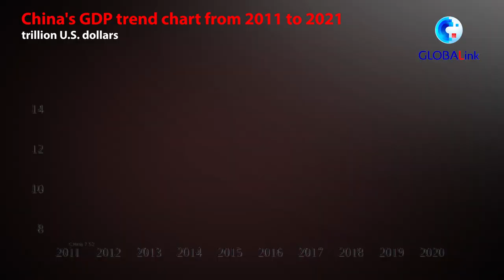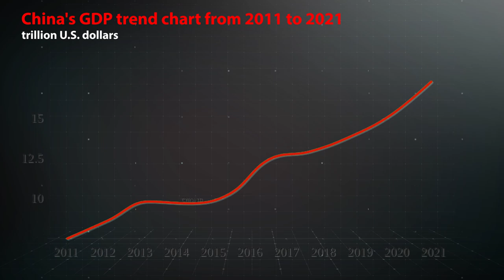GLOBALink | The collapse of "collapse of China" theory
China's GDP grew by 8.1 percent in 2021. Yet some media and experts say this is a "worrying sign" for the Chinese economy. Some "China bashers" have predicted "China collapse" year after year. They were wrong every time.